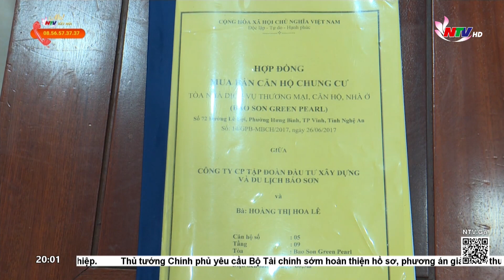TP Vinh: Có dấu hiệu lừa dối khách hàng tại dự án chung cư Bảo Sơn Green Pearl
Alo NTV kết nối nhận được phản ánh của nhiều hộ dân đang sinh sống tại chung cư Bảo Sơn Green Pearl có địa chỉ tại số 72, đường Lê Lợi, thành phố Vinh. Theo đó, mặc dù người dân đã nhận căn hộ từ nhiều năm nhưng đến nay chủ đầu tư chưa thực hiện nhiều cam kết, đặc biệt là việc tiến hành các thủ tục để cấp giấy chứng nhận quyền sở hữu nhà ở. Bên cạnh đó, việc vận hành của chung cư hiện tại cũng đang có nhiều vấn đề gây bức xúc cho cư dân. Qua tìm hiểu của phóng viên Alo NTV kết nối và tham khảo ý kiến từ luật sư thì thấy rằng riêng về việc cấp giấy chứng nhận quyền sở hữu nhà ở cho người dân thì chủ đầu tư đang có dấu hiệu lừa dối khách hàng.